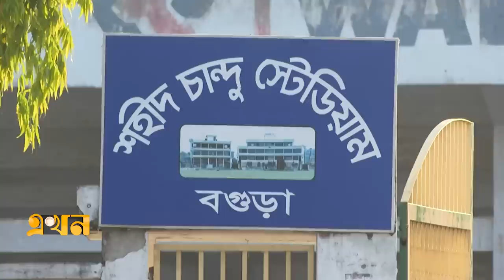নতুন জীবনের আশায় শহীদ চান্দু স্টেডিয়াম | Bogura Shaheed Chandu Stadium | Ekhon TV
কেউ কথা রাখেনি। অনেকটা সুনীল গঙ্গোপাধ্যায়ের কবিতার মতোই কেটে গেছে ১৬টি বছর। কিন্তু আন্তর্জাতিক ম্যাচ পায়নি বগুড়ার শহীদ চান্দু স্টেডিয়াম। এরপর বিসিবির ভেন্যু যেমন প্রত্যাহার হয়েছে, তেমনি পূণর্বহালও হয়েছে। যোগ হয়েছে বিসিবির আরো কিছু প্রতিশ্রুতি।

Our Office Address:
EKHON TV
City Park Lane
19, Hatkhola Road, Wari
Dhaka-1203
Bangladesh